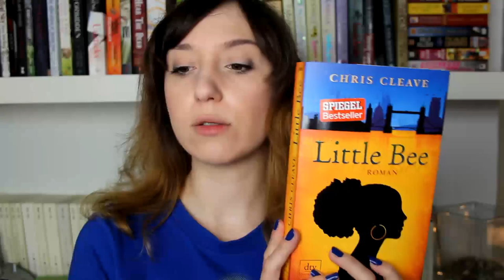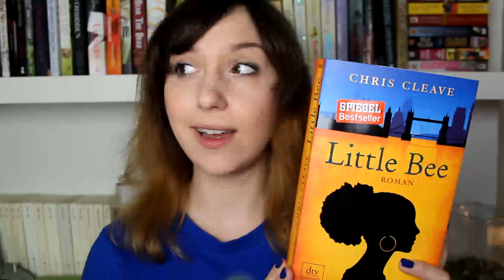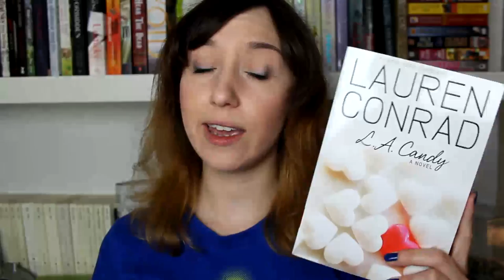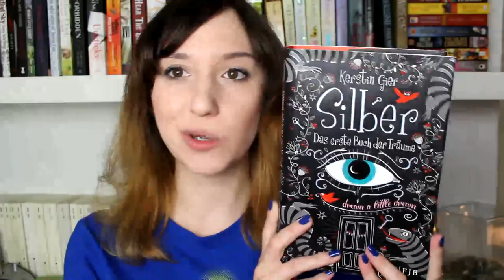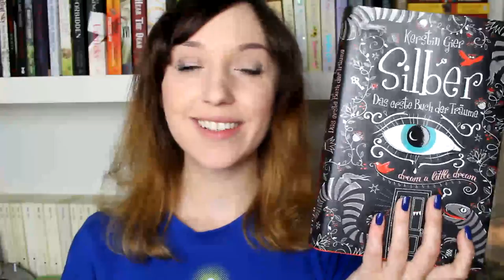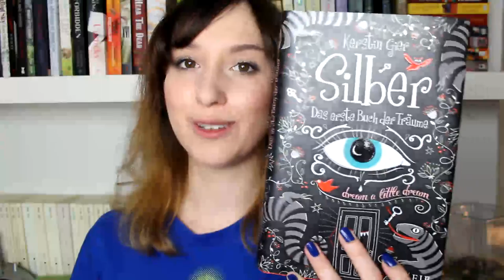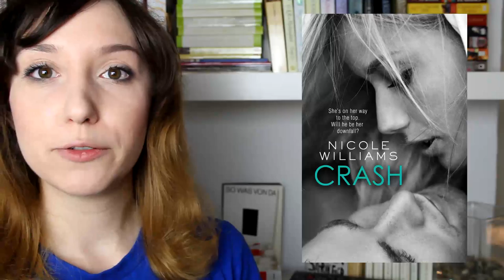Lesemonat Juni 2013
Der Juni war ein sehr starker Lesemonat und ich stelle euch mal (fast) alle Bücher vor, die ich dort gelesen habe!

Die Bücher:

- Göttin in Gummistiefeln von Sophie Kinsella
- Das Opfer von John Katzenbach
- Little Bee von Chris Cleave
- Am Ende des Schweigens von Charlotte Link
- L.A. Candy von Lauren Conrad
- Confessios of an Angry Girl von Louise Rozett
- The Five Kisses von Karla Darcy
- The Avery Shaw Experiment von Kelly Oram
- Living with the Bad Boy von Sharlay
- Silber von Kerstin Gier
- Rush Me von Allison Parr
- Crash von Allison Parr
- Hopeless von Colleen Hoover